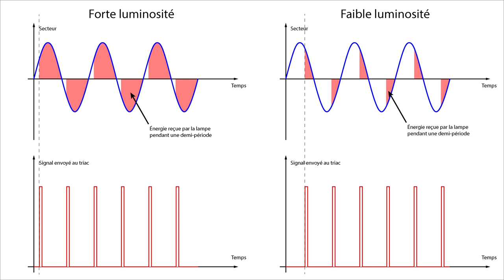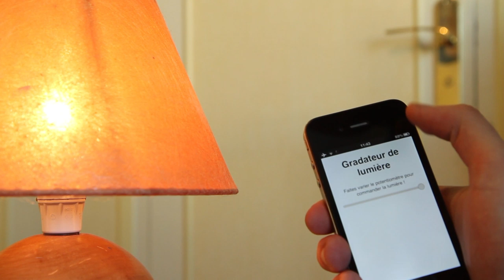Domotique : un (web)gradateur de lumière !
[Avancer à 4:43 pour la démonstration]

Le gradateur de lumière, un grand classique de l'électronique. Oui, mais ici, on le commande avec... un smartphone !

Le montage n'est pas si complexe qu'il y paraît. Il m'a pris environ une semaine à concevoir et réaliser. Cependant, j'ai rencontré quelques difficultés liés à la carte électronique que je souhaitais utiliser : la Pandaboard. J'ai donc choisi de la remplacer par une autre carte de développement, un Arduino Uno.

Question coût, ce n'est pas excessif, si vous possédez déjà un Arduino avec shield ethernet. J'ai dépensé environ une vingtaine d'euros, platine d'essai et boîtier compris. S'il vous faut investir dans un arduino, comptez une vingtaine d'euros supplémentaires, et le double avec le module ethernet.

Enfin, pour tout connaître du montage, j'ai rédigé une page web détaillant tout ce qu'il faut savoir pour le reproduire à l'identique

Bonne vidéo !